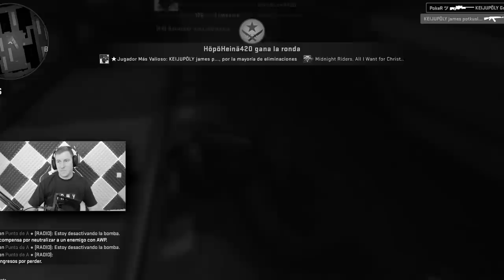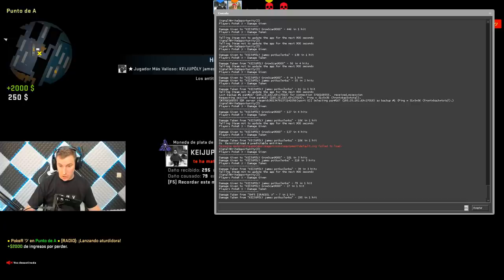EL MAS AFORTUNADO TENDRA ESTO EN SU INVENTARIO